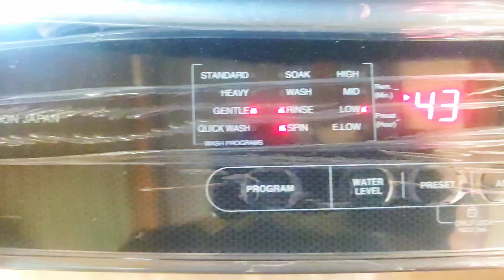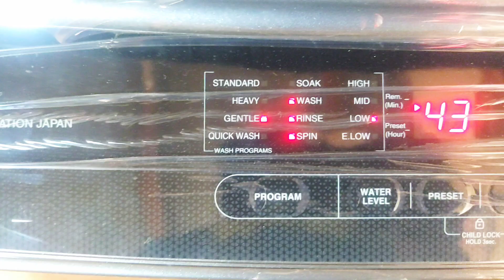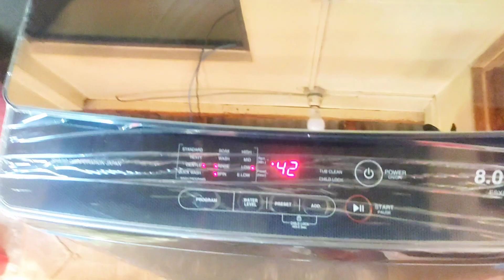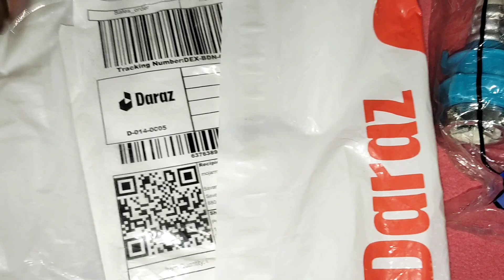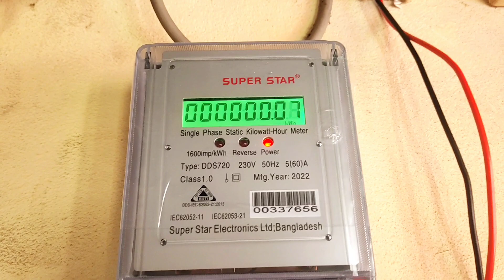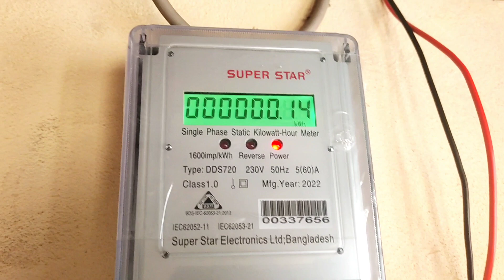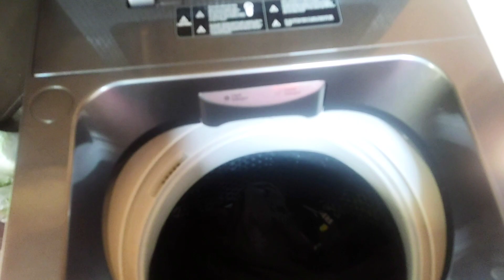Sharp washing machine 8kg user experience